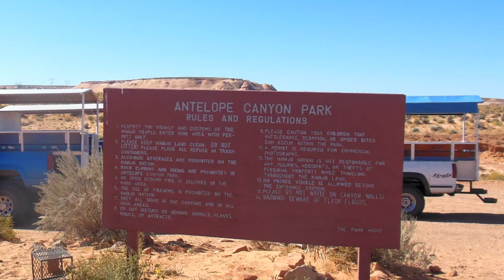voyage Las Vegas octobre 2013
voyage Las Vegas, lac Powell, antelope canyon, monument valley...octobre 2013